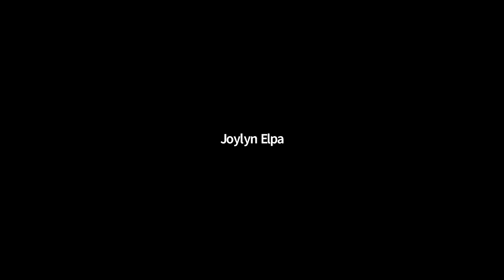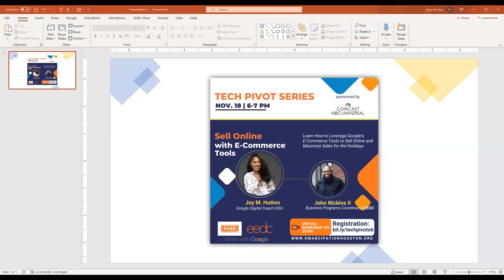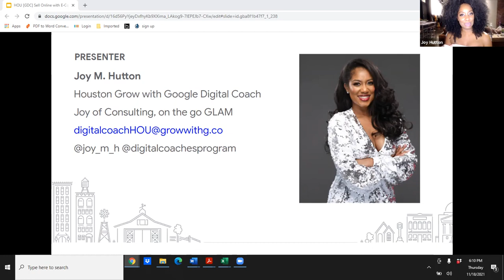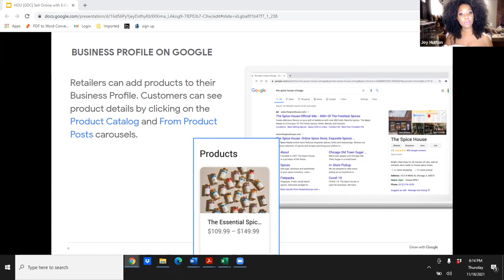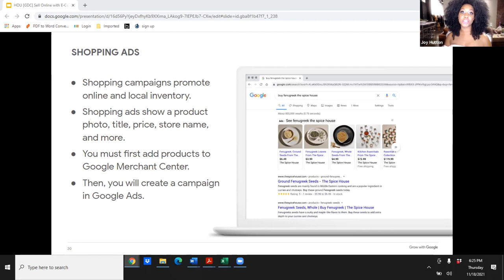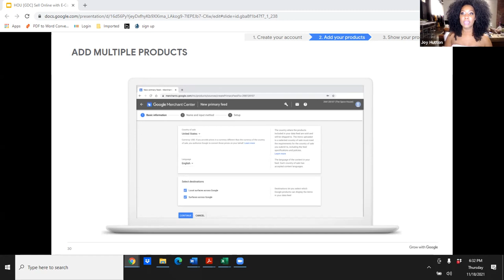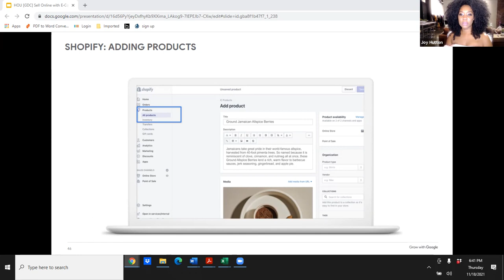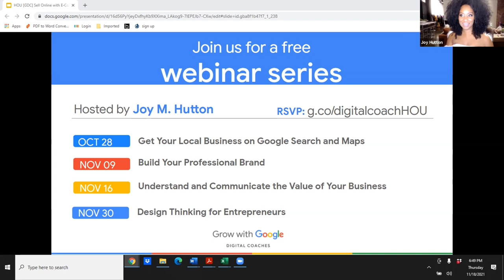Tech Pivots 7 Google Analytics